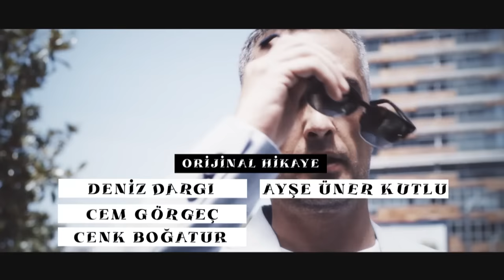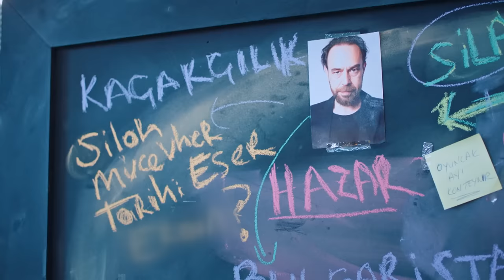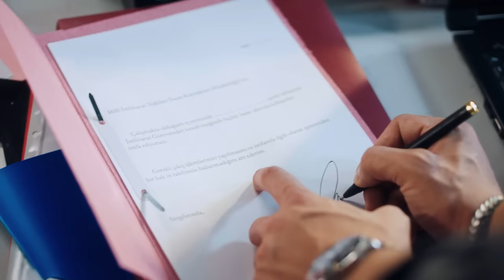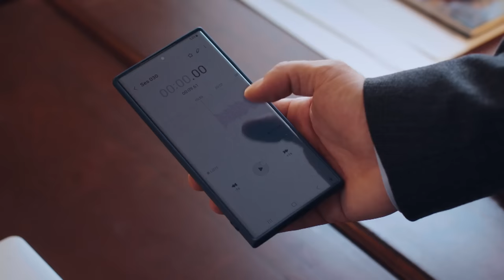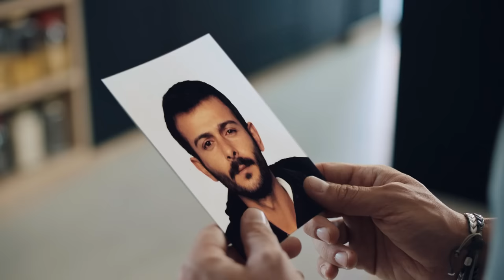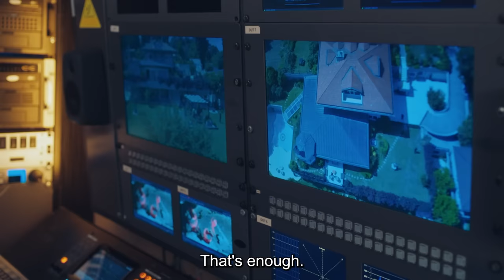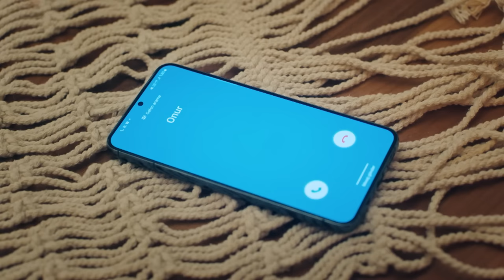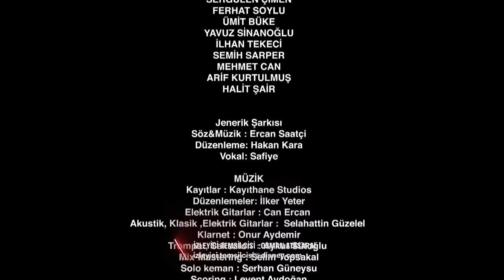Love Undercover Episode 8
Onur Karasu (Sukru Ozyildiz), a successful agent, has been after Civan Koral (Tugrul Tulek), a diamond smuggler, for months. For this operation, he made Civan's sister Hilal (Asli Sumen) fall in love with him and maintains a distant relationship with her. His plan works like clockwork. Until a woman named Ece (Burcu Ozberk), a woman he has never met, enters his life. Ece, Hilal's friend from London, starts to suspect that Onur is up to something as soon as they meet. Ece drops like a bomb into Onur's operation and turns everything upside down. Onur Karasu (Sukru Ozyildiz) is a successful intelligence agent promoted to head of the department at a young age and has been after Civan Koral (Tugrul Tulek), the owner of Turkey's largest jewellery company. Civan, who uses Koral Jewellery as a cover for his dirty business, represents a criminal organisation in Turkey. Onur, who thinks that Civan keeps the documents related to his illegal business in a safe in his house, becomes lovers with Civan's sister Hilal (Asli Sumen) in order to get in and out of the house. When he learns that Civan is going to move abroad, Onur makes a sudden decision to propose to Hilal in order to get the documents without letting him get away. His plan is to open the safe on their engagement day and arrest Civan who will be there for his sister's engagement. What he doesn't take into account is Hilal's close friend Ece (Burcu Ozberk). While Ece is trying to figure out what Onur is up to; her plans get ruined when she gets caught by Onur. Onur and Ece, two opposites like day and night, will have to work together in a way they never wanted to.

Cast: Burcu Ozberk, Sukru Ozyildiz, Tugrul Tulek, Asli Sumen, Sehsuvar Aktas, Zuhal Gencer, Ulku Duru

PRODUCTION: O3 MEDYA
PRODUCER: SANER AYAR
DIRECTOR: AYTAC CİCEK
GENRE: ROMANTIC COMEDY